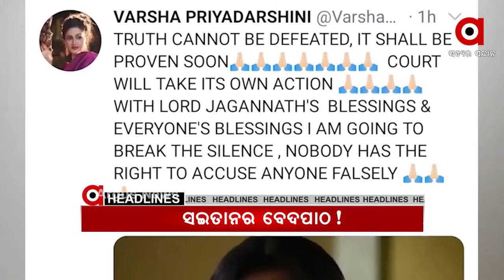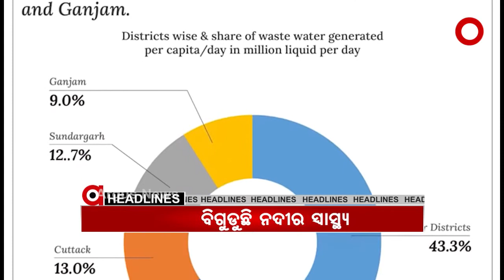10pm Headlines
10pm Headlines